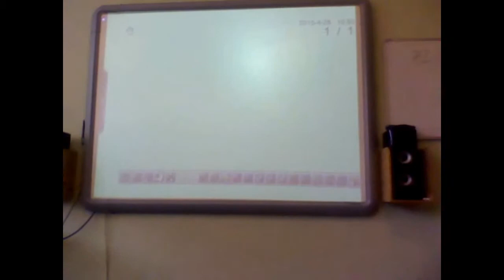7.ročník - Our Class